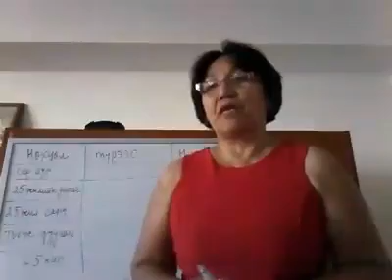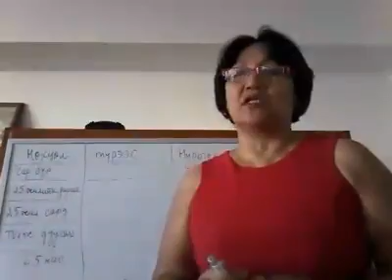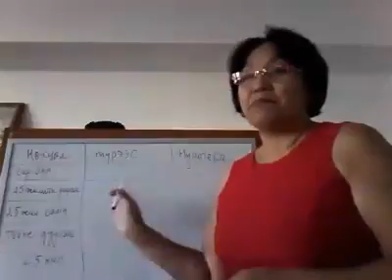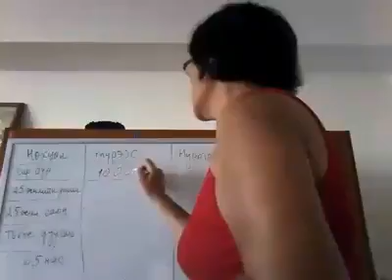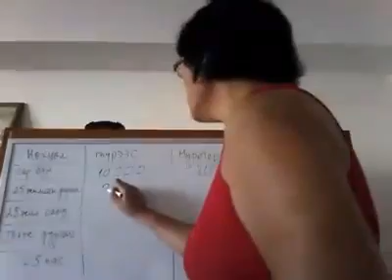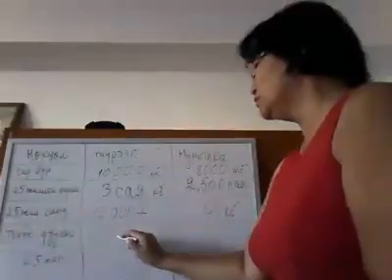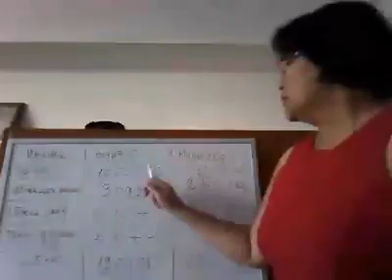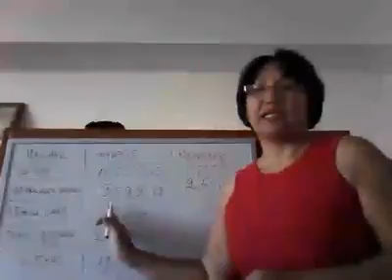Чэхд юу анхаарах уу..29...орон сууц зээлийн талаар